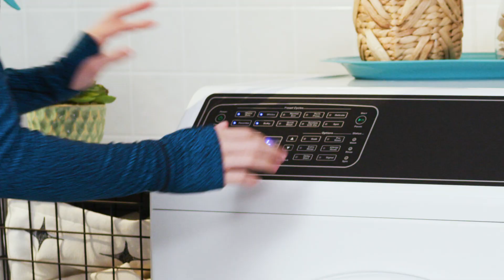Prioritize Family Time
Spend less time on laundry and more time enjoying what matters most with the Speed Queen Front Load Washer– 49 percent faster than the leading competitor.